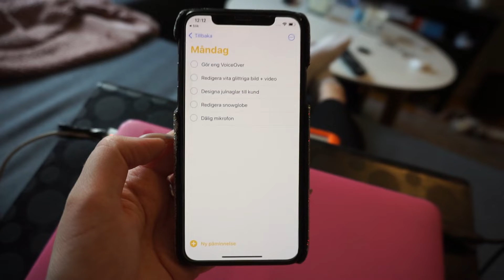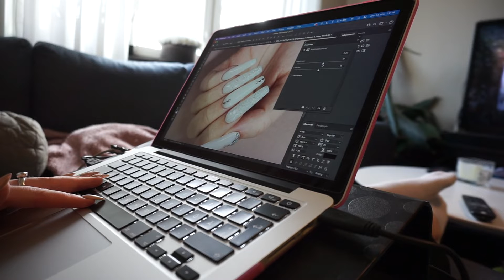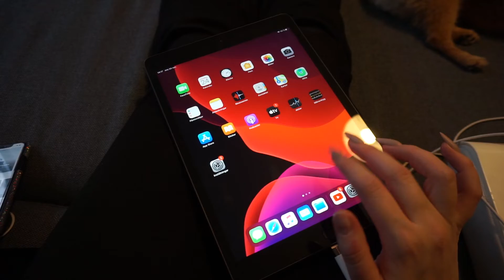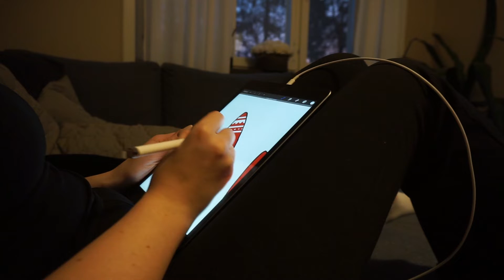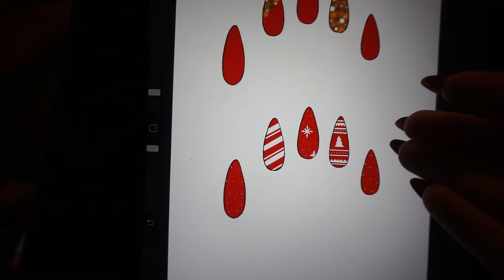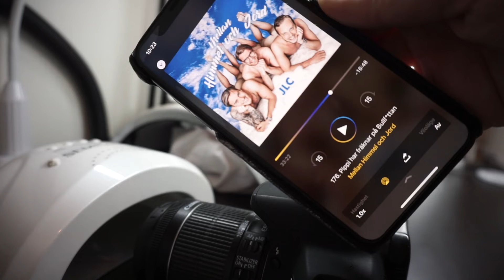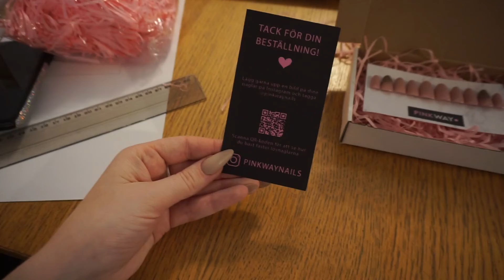Häng med mig när jag jobbar med naglar! - VLOGG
Välkomna till en vlogg för första gången på länge! I denna video är jag mer personlig än jag brukar vara i mina nagelvideor. Det blir lite chit chat häng med mig under några 'vanliga' jobbdagar. Jag pratar bland annat om att jag har en kronisk sjukdom som kallas Crohns, en tarmsjukdom. Hoppas ni gillar att jag är lite mer personlig och visar upp hur jag har det när jag jobbar hemifrån! Det blir fortfarande en hel del naglar i videon, jag redigerar bilder, och i denna vlogg har jag precis lanserat mitt egna märke för press on naglar! Jag fick lite beställningar under tiden jag filmade så de skapar jag också i videon, så där får ni se processen med det också! Sen packar jag beställningarna och skickar de på posten.

Om mig:
Om ni inte har tittat på min kanal innan så har ni förmodligen hittat hit för att ni gillar naglar. Jag älskar att göra mina egna gelenaglar, och jag brukar visa för nybörjare hur jag gör mina naglar hemma.
Jag började som självlärd och lärde mig allt jag kunde från Youtube, men jag har nyligen också utbildat mig till nagelterapeut, och det är jag så glad att jag gjorde! Jag känner mig mycket mer säker nu, och känner att mina naglar håller mycket längre och bättre än innan. Nu brukar de hålla ända tills jag gör en påfyllning, vilket brukar bli efter 4 veckor. Ibland så tröttnar man dock på designen efter ett tag och vill bara ha nya haha.
Jag visar noggrant steg för steg hur jag gör för att få till hållbara, starka och snygga naglar. Det är svårast att få till hållbara naglar när de är väldigt långa, och det är därför viktigt att göra att bra jobb med att bygga upp naglarna.
Jag hjälper er gärna om ni får några problem när ni gör gelenaglar, så det är bara att ställa era frågor i kommentarsfältet så svarar jag på så många jag bara kan, och ibland svarar jag också i en video!

Vill du också hitta musik till dina sociala kanaler? Signa gärna upp via min länk nedan! :D